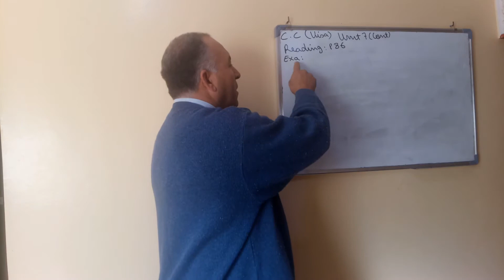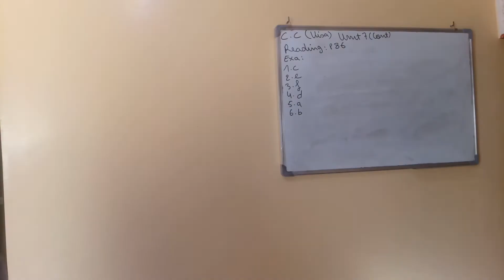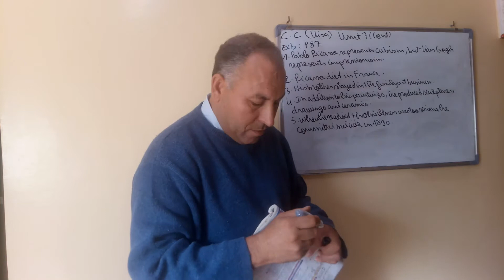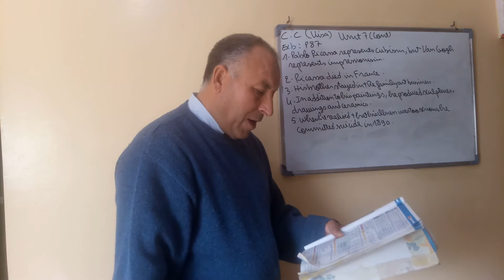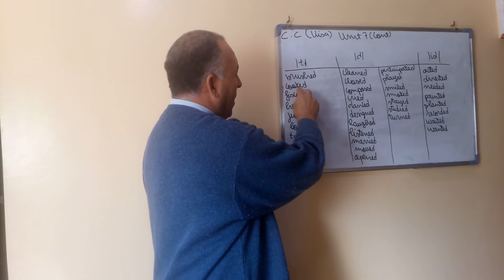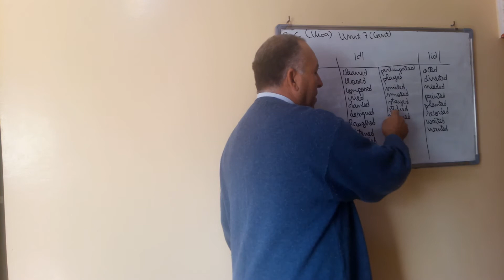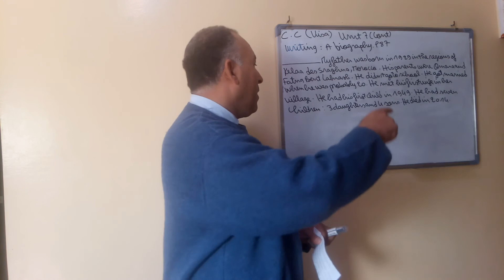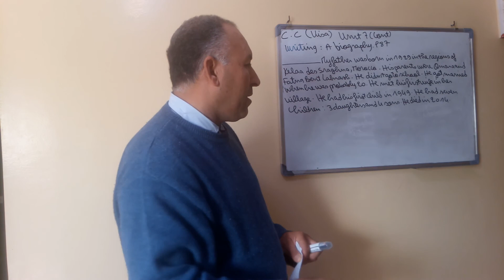Reading Biographies P86 1